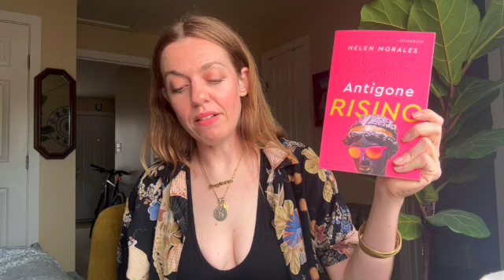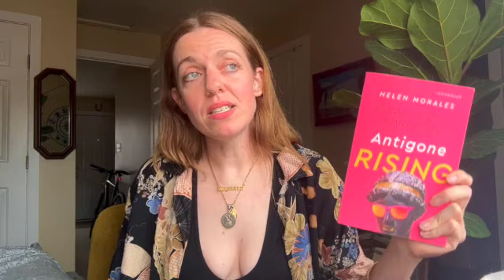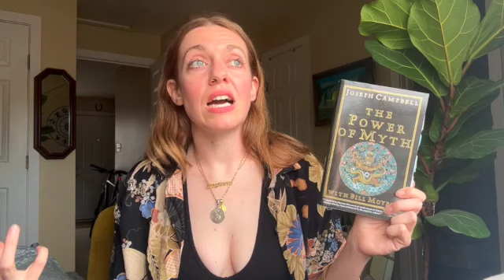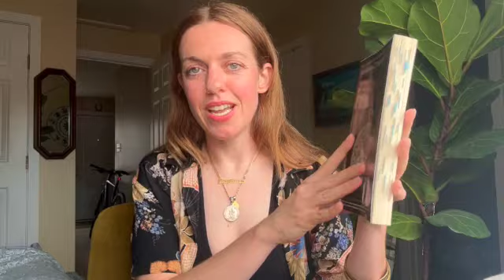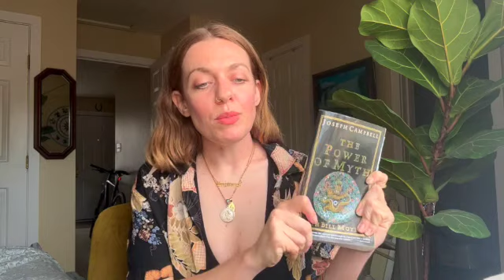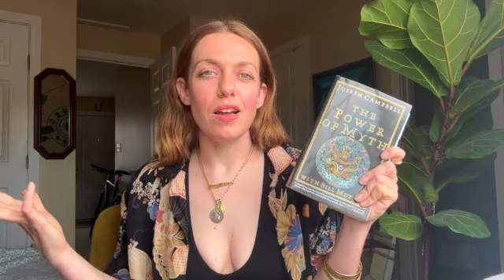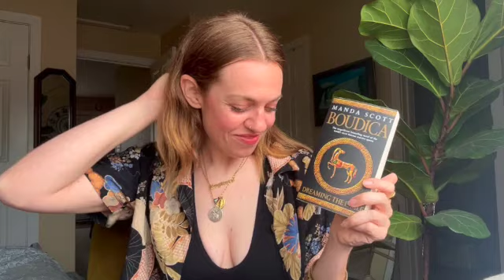History Galore || Documentaries, Podcasts, Channels & Books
Thank you for being here and hopefully making it through the video! Love this and want to support?